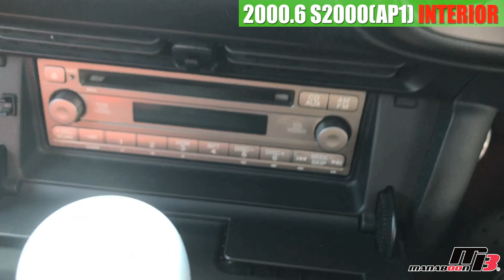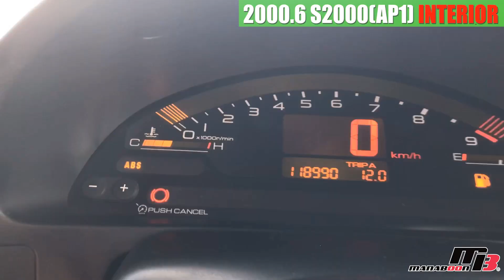ホンダ S2000(AP1)中古車【内装編】Moduloダンパーキット ガラス幌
★スポーツカー専門店　MANABOON HONDA（マナブーンホンダ）★

・エアクリーナー：ノーマル
・吸気BOX：ノーマル
・エキマニ：ノーマル
・マフラー：ノーマル
・触媒：ノーマル

・サスペンション：Moduloダンパーキット
・アーム類：ノーマル
・スタビライザー：ノーマル

電装関係☆
・ナビ：なし
・ETC：あり
・オーディオ：社外CDデッキ
・追加メーター：なし
・レーダー探知機：なし
・その他：特になし

・フロントバンパー：ノーマル
・フロントフェンダー：ノーマル
・ボンネット：ノーマル
・サイドステップ：ノーマル
・リアバンパー：ノーマル
・リアフェンダー：ノーマル
・リアウィング：ノーマル
・トランク：ノーマル
・幌：ガラス幌

☆インテリア☆
・シート：純正オプションレッドレザー
・ステアリング：ノーマル
・シフトノブ：ノーマル

☆駆動系☆
・クラッチ：ノーマル
・デフ：ノーマル

☆タイヤ＆ホイール☆
・純正16インチホイール(F:205/55/16 R:225/50/16）

Thank you for your interest in our cars!
We sell cars to customers in both Japan and overseas.
If there is not a car that you would like to purchase from our lot, we can also find one for you.
We are also in the business of modifying cars.